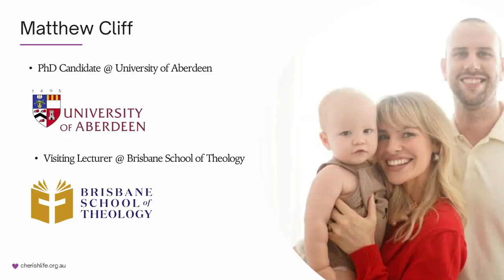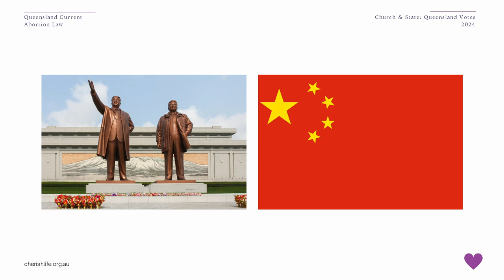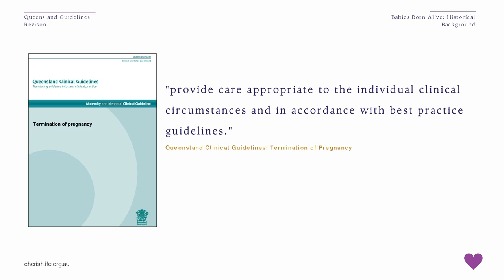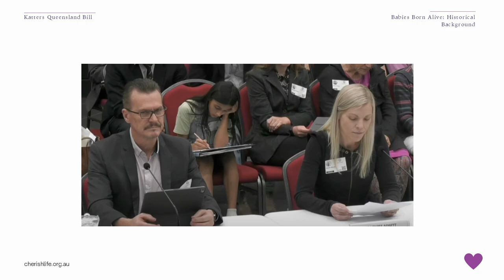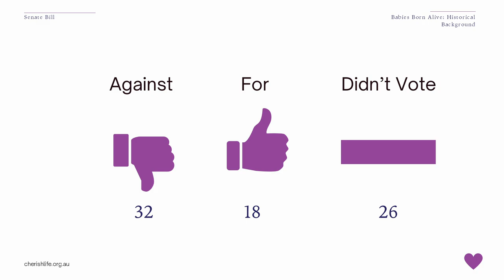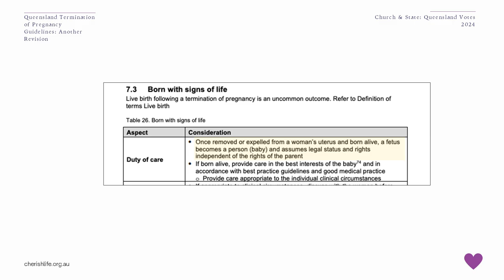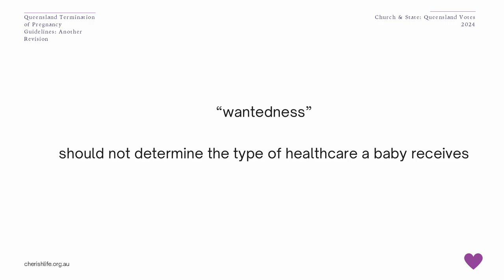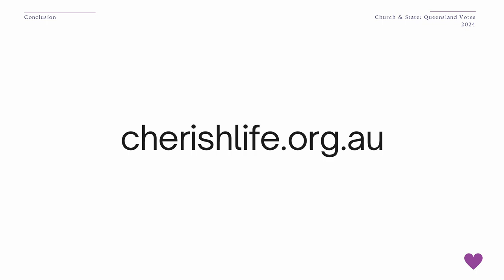QV24 Late Term & Failed Abortions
Due to the censorious, partisan behaviour of this platform, I publish MUCH more videos, articles and podcasts

The ChurchAndState Show is a viewer-funded online show interviewing guests discussing Truth and Politics in important public issues.

A big THANK YOU to the donors, supporters, partners and Senders: viewers who have supported this mission with a monthly amount to help make more episodes, bring you more interviews, and host conversations about important public issues like this.

If you get any value out of this content, please consider supporting the ongoing mission